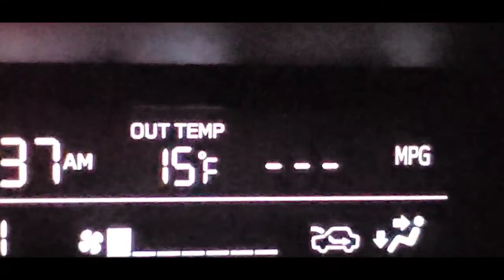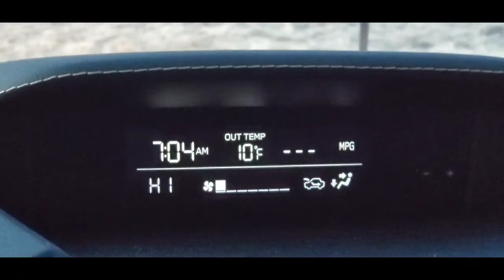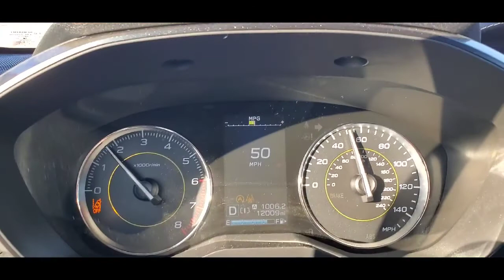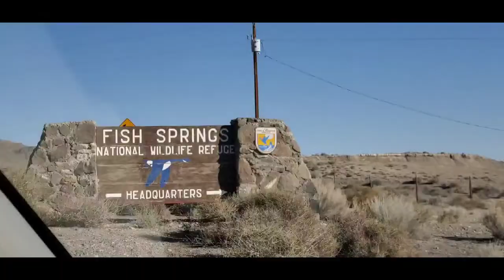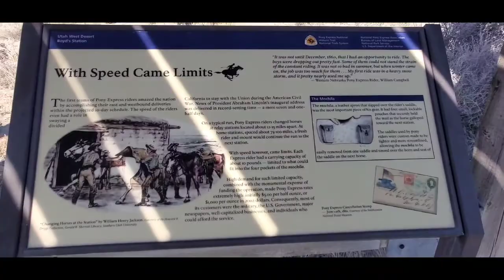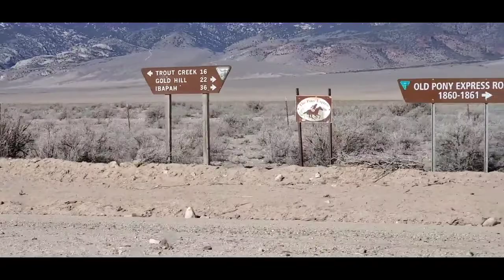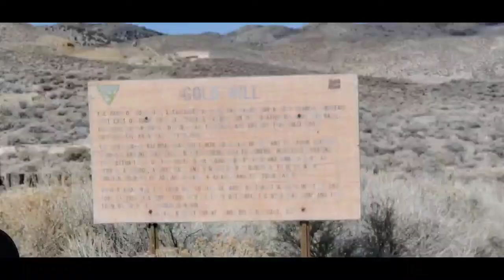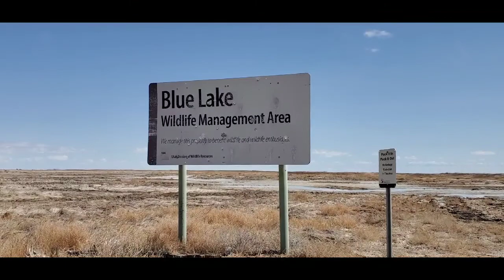Pony Express Trail - Driving the entire Utah segment